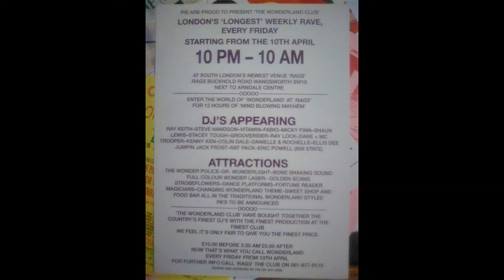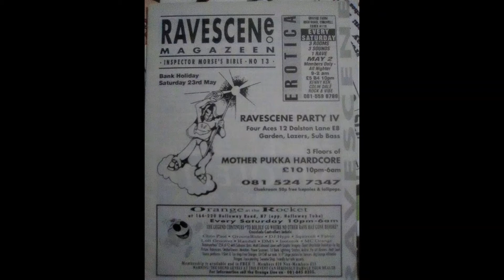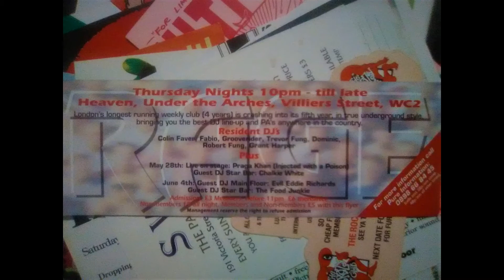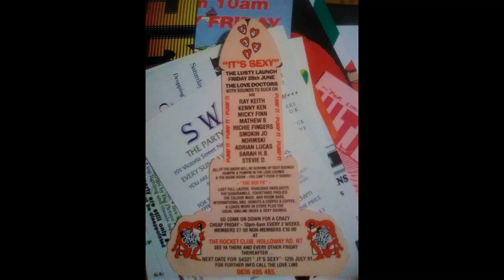R.A.C - Recovery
National Breakdown EP

Thanks Gio